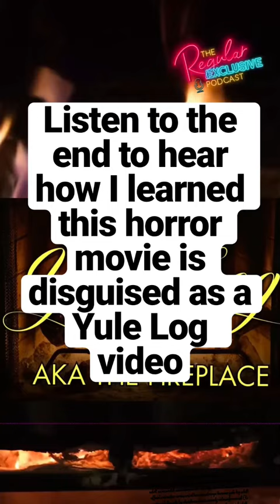Hidden Horror - Adult Swim Yule Log / The FirePlace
2022 saved its biggest surprise till the end of the year. In one of the best horror movie years ever, The Adult Swim Yule Log sneaks in one more gem. The Yule Log is a trick because there is a Horror Movie called The Fireplace hidden inside. It doesn’t take long before you realize that this is not what you thought it was.